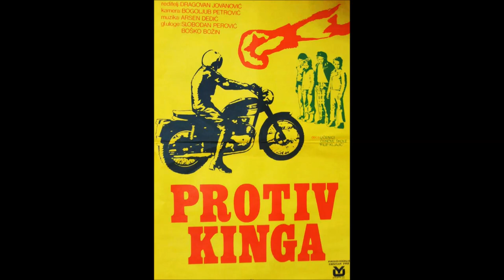Arsen Dedić - Protiv Kinga - muzika iz filma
Za sve nas koji imamo potrebu za ovim :))

Za one koji ne znaju (ili koji znaju a hteli bi da se podsete :) :
Protiv Kinga

Žanr: Dečji film

Režija: Dragovan Jovanović

Kratak sadržaj: Deca malog grada (Zemun 1974.) skupljaju novac za čamac, koji im neprestano oduzima siledžija. Ne znajući kako da mu se odupru, u prispelom bolesnom skitnici, nekadašnjem bokseru, vide junaka svojih snova kome pružaju utočište u nadi da će, oporavljen, da izađe na dvoboj sa siledžijom. Konačno, skitnica će prihvatiti borbu sa fizički mnogo jačim protivnikom, svestan da će tu bitku da izgubi, ali i da će dobiti nešto mnogo više - ljubav i poverenje sina koji se nalazio među decom.

Producent: Centar filmskih radnih zajednica SR Srbije

Scenario: Gordan Mihić

Muzika: Arsen Dedić

Snimatelj: Bogoljub Petrović

Scenografija: Slobodan Mijačević

Zemlja porekla: Jugoslavija, Srbija

Montaža: Vuksan Lukovac

Trajanje: 77 minuta

Tehnika: Widescreen, kolor

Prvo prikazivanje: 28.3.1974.